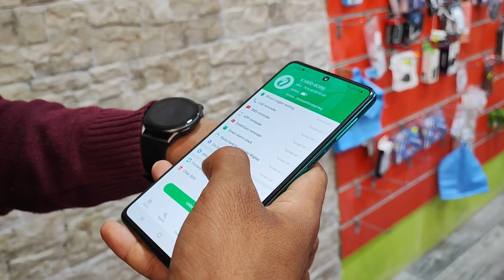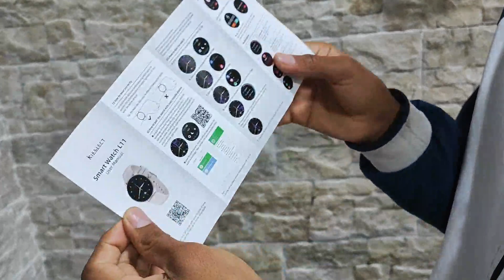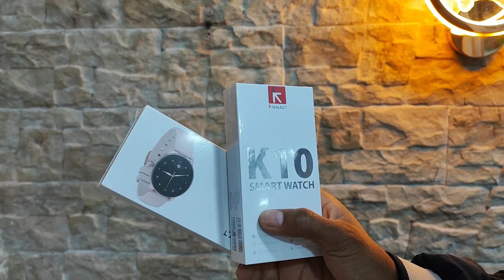Mi Kieslect Smart Watch K10 & L11| افضل ساعة ذكية تشتريها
افضل و ارخص ساعة ذكية تشريها في الجزائر!! best budget smartphone 2022

Mi Kieslect, A Trusted Global Provider of Smart Werable Solution.
Mi Kieslect Lady Watch L11 -  First Lady Smart Watch, Your Deserve
Mi Kieslect Smart Watch K10